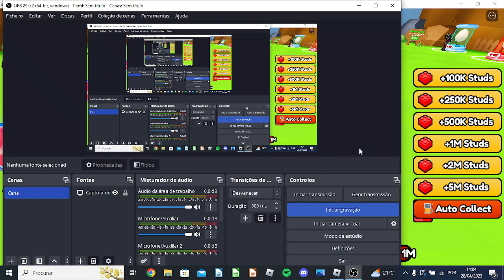Why I didn´t post in so long...